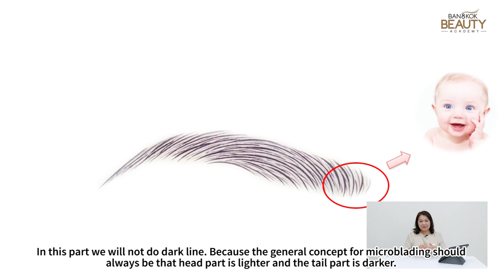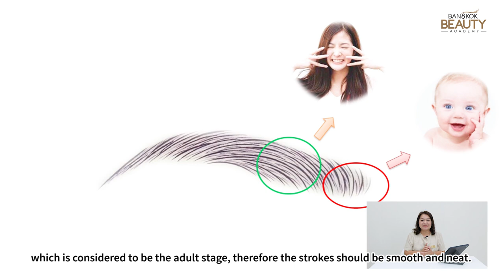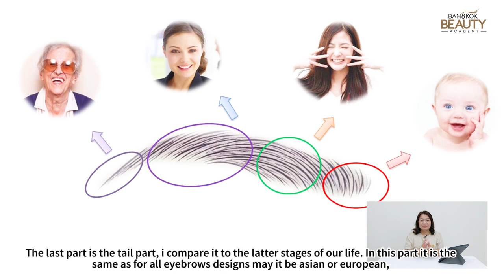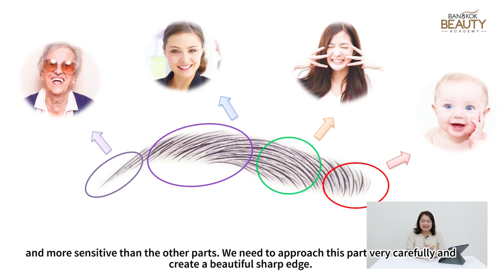ลายเส้นคิ้ว 6มิติ /6D Microblading eyebrows Pattern | Bangkok Beauty Academy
สนใจคอร์สเรียน สักคิ้ว สักตา สักปาก  อย่างมืออาชีพ
พร้อทกับหลักสูตรความงามอีกมากมาย สามารถสอบถามรายละเอียดได้ที่

Address: Bangkok Beauty Academy, The Paseo Town Ramkhamheang,
Floor 2, Room i204-205, Ramkhamhaeng 127/3 Alley, Saphan Sung, Bangkok 10240